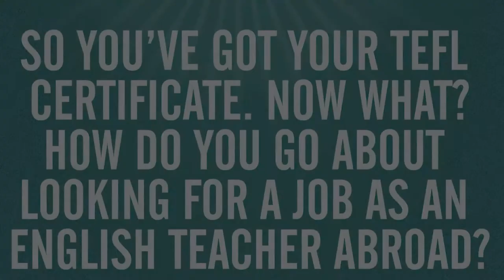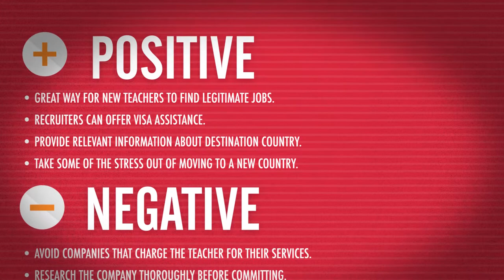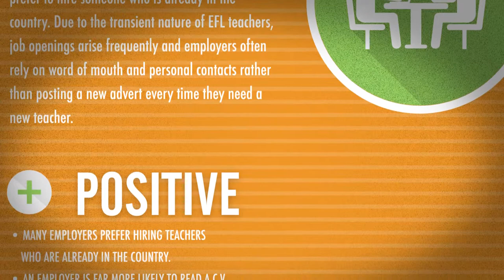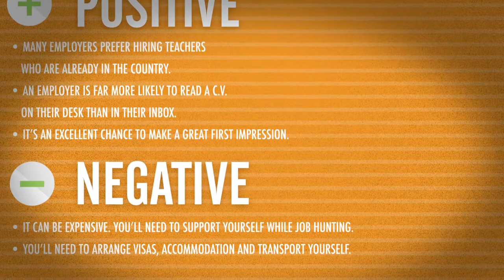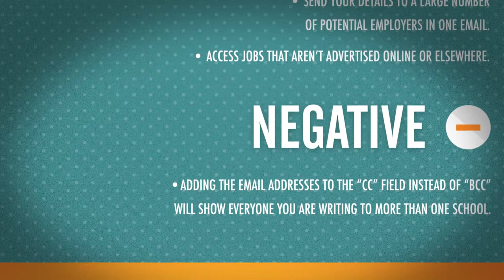How To Get a Job as an English Teacher | Teach & Live abroad!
You've passed your TEFL course and armed with your new certificate you are ready to head to the classroom. There are thousands of teaching jobs available around the world but where is the best place to look? Many people start online and there is plenty to choose from.

Searching for jobs online can be a good way to find jobs when you start looking from home; it is also a great way to suss out the local job market in a certain country. The downsides about online job adverts are that each position will attract numerous applications and if you are non-native speaker or do not have a listed qualification the employer may disregard your application without properly considering it. There is also a higher chance of scams being posted on the internet and you should always remember that if a job sounds too good to be true, then it probably is. Another way to find teaching jobs is to visit schools in person. This is only possible if you are already present in the country but many schools don't advertise teaching positions online and rely on word of mouth to find new teachers. Turning up to a school in person shows that you are already committed to being in the country and that you are keen to start teaching. It also gives teachers who are non-native speakers of English the chance to show off their skills and impress in a way email applications cannot. The downsides to this approach are that you will need to support yourself while you are in a foreign country looking for work and that you will probably have to arrange visas, transport, accommodation etc. yourself. The last way to enter the TEFL job market is by using a teacher recruiter. Recruiters are great for teachers who are starting out from their home country and have little experience of the destination they want to teach in. A good recruiter can help organise visas, accommodation and orientation in your new home. They are also a good way to find legitimate jobs and take some of the stress out of the whole process. On the downside you should make sure that you research the company thoroughly, avoid companies that charge teachers for their services (recruiters are paid by schools to find teachers).